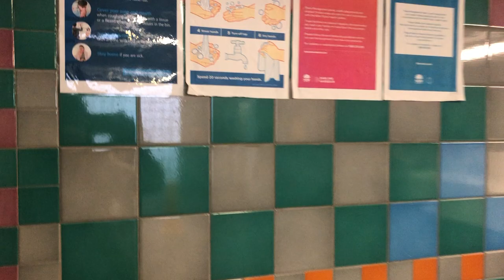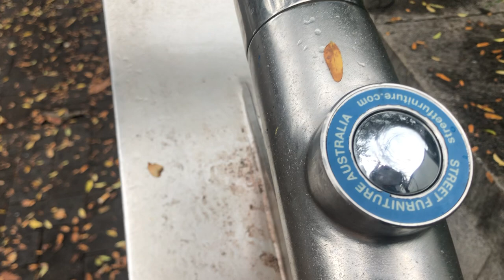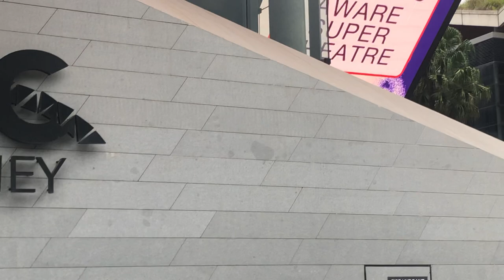A walk @sydneyaustralia2285 part 2 darlington Harbour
In this video i think i already had my Covid19 infection, im already having a soar throat. The next day i went for my PCT and it was positive. Watch my videos and walk around with me @Sydney Australia.